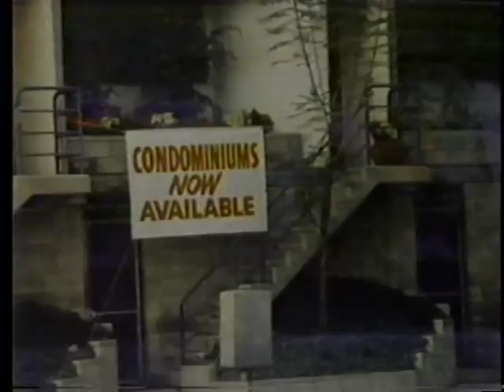McDonald's commercial-1982 Kirk Cameron Tracey Gold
This is a rare commercial featuring Kirk Cameron and Tracey Gold over 3 years before they were on Growing Pains.  This aired on Tuesday April 27,1982.